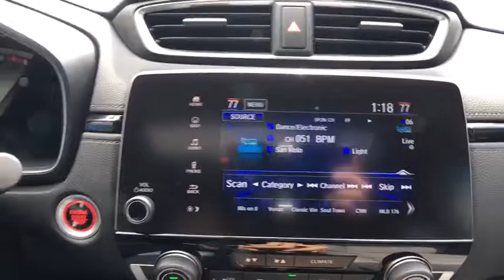2017 Honda CR-V Aurora, Denver, Highland Ranch, Parker, Centennial, CO 38584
2017 Honda CR-V